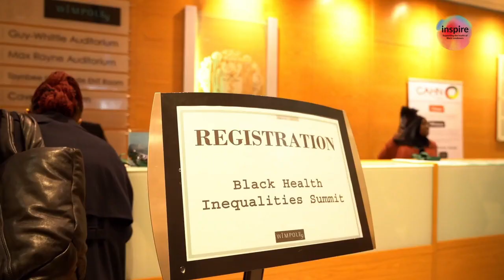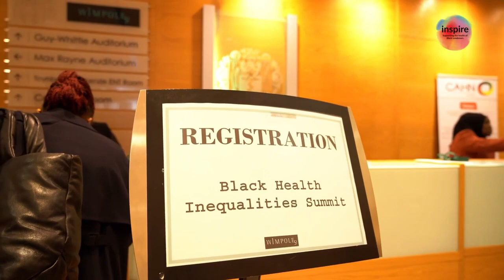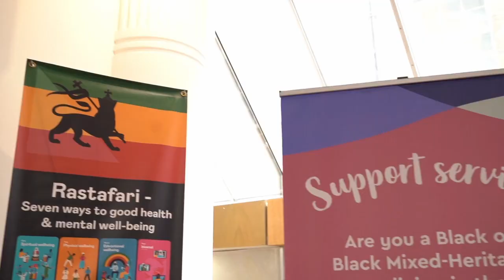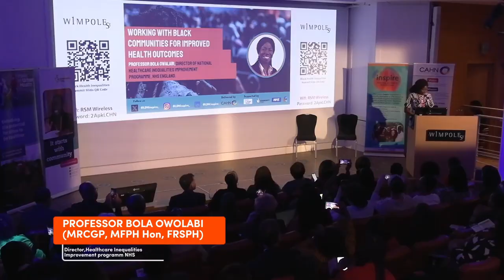LDNinspire: Black Health Inequalities Summit 2024 Highlights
On 25th March 2024 Black Health Inequalities Summit was held at the Royal Society of Medicine in Lodnon.
Keynote Speakers:
Prof Kevin Fenton CBE
Prof Bola Owolabi
Prof Habib Naqvi MBE
Prof Margaret Ikpoh

Experience the energy of LDNinspire's BlackHealthSummit24!
From inspiring talks to actionable strategies, these voices captures the essence of our shared mission: to dismantle barriers and foster a healthcare system that has Black Londoners in mind.

LDNinspire delivered by Caribben African Health Network